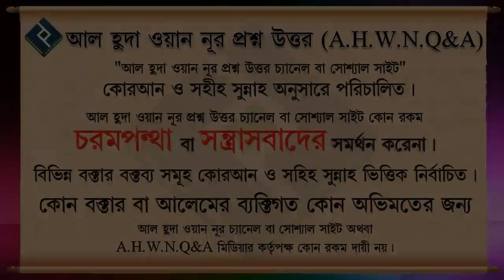কোন ইবাদত আল্লাহর নিকট বেশি পছন্দনীয় ᴴᴰ┇শাইখ মোহাম্মদ রাশীদ আহমদ